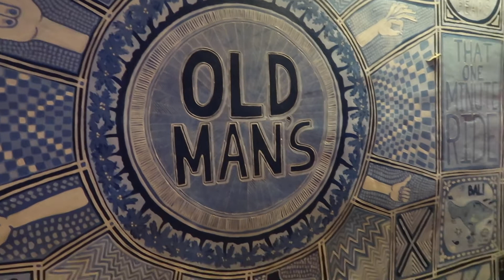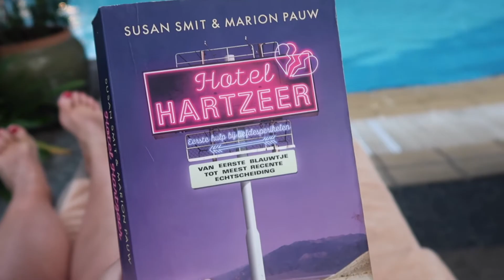VLOG # 4 BALI ☀️ SEXY VILA IN CANGGU 💖 🌴🏄🏻‍♂️ EN ENGE VOGELS IN KUALA LUMPUR🦉🦅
Hi !!!

Mijn vierde vlog! Nog even wennen, maar ik ben benieuwd wat jullie er van vinden.  Vond je mijn vlog leuk en wil je me blijven volgen?

Liefs,

Sarah Bakker